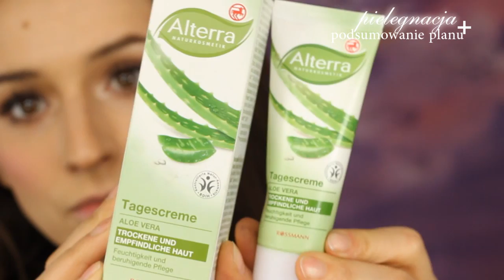♥♥ Pielęgnacja skóry i podsumowanie planu pięknej skóry ♥♥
Dziękuje za komentarze, buziaki!